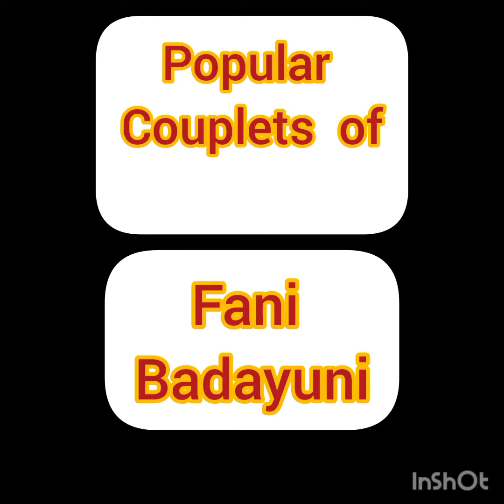popular couplets of Fani badayuni